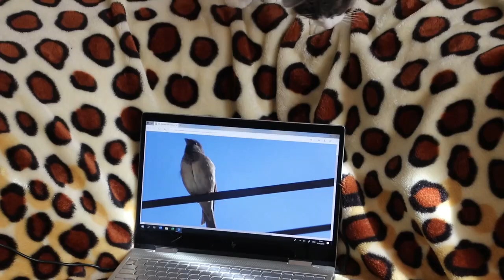Funny Cat Playing With Laptop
Watch how a funny cute cat is playing with laptop.